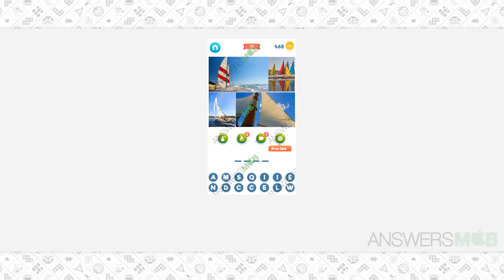Wordie: Guess the Word Level 79 Answer - AnswersMob.com